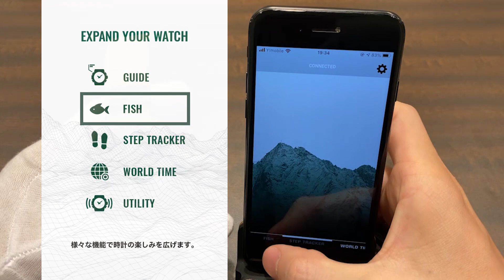【腕時計開封 050】CASIO PROTREK アングラーライン をレビュー！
時計の通販セレクトショップ「腕時計のななぷれ」スタッフによる
腕時計の開封動画コンテンツ“REVIEW THE WATCH”

　CASIO PROTREK / カシオプロトレック
              　     アングラーライン
                       （メンズ腕時計）

【目次】
00:00​ 本日ご紹介の商品は
00:30 デザイン/特徴
01:32 サイズ/着用シーン
01:58 機能紹介
02:19 各センサーの機能説明
03:03 フィッシュモードのご紹介
06:09 EDトーク

1分で腕時計の魅力をお届けします！